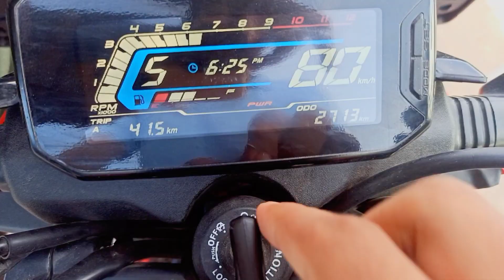TVS RAIDER 125 TOP SPEED TEST 🤯 || TOP SPEED KITNI HAI ISKI ?? 🤔🤔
TVS has launched Raider at ₹111,000 (ex-showroom, Gurugram). It is a commuter motorcycle that is propelled by a 125cc engine. But unlike most commuter bikes in India, the Raider has a sporty design and is loaded with many segment-first features. The Raider, despite being a commuter bike, looks quite sporty as compared to most of its rivals.  in this ride review, Rohit Kushwaha will be covering the same. Watch!   stay tunned

Subscribe To Times Drive for Latest Updates on Cars & Bikes' First drive, reviews, comparisons, price & specifications, and more further details| ►Subscribe To Times Drive for Latest Updates on Cars & Bikes' First drive, reviews, comparisons, price & specifications, and more further details

need more information please follow on insta :@rohit_kushwaha_2003
hello guys welcome u with a new bike review of TVS RAIDER 125 CC  features and benefits

edited by  THE SACHIN KUMAR ...
@RUNLIFE VLOGS